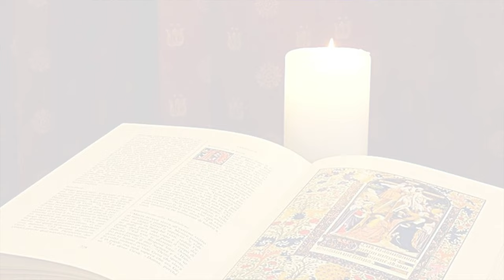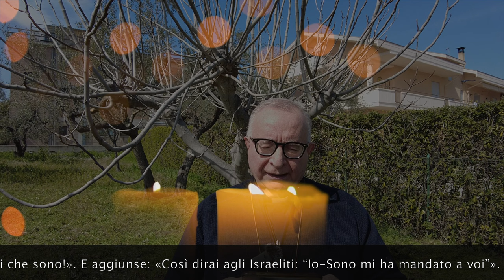La Buona Novella - Commento al Vangelo della Domenica - III Quaresima anno C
Commento al Vangelo di Domenica 20 Marzo 2022